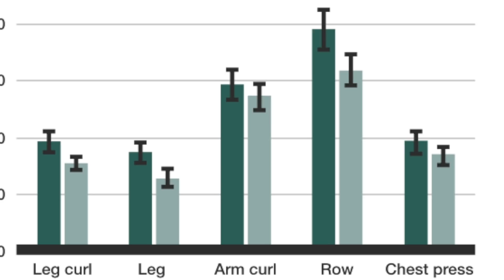How Much Protein To Build Muscle | New Research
how much protein do you need to build muscle?

New research has come out examining how much protein per meal impacts our ability to add muscle.

How much protein should you have in each meal, and where does that place on the scale of importance?